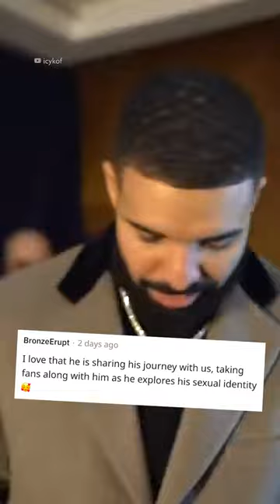Did Drake just come out as bisexual? 🚨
Is Drake slyly giving hints that he’s Bisexual?

The Canadian rap star dropped his 8th album in October, and  fans have already combed through his lyrics.